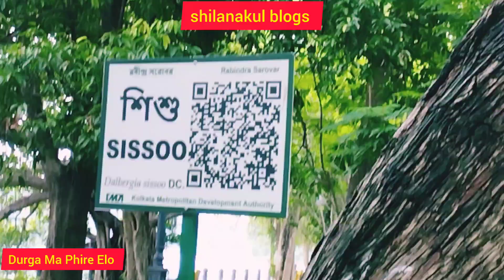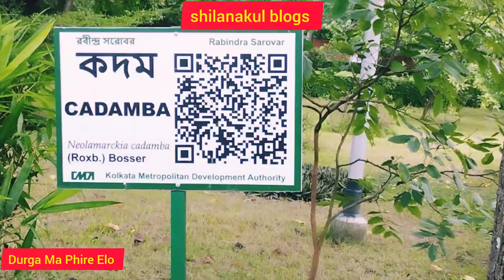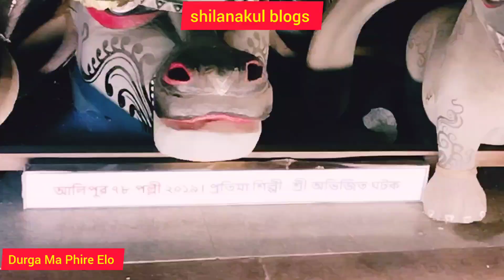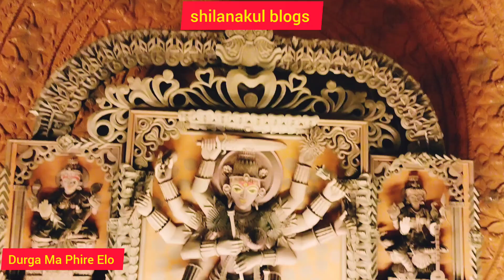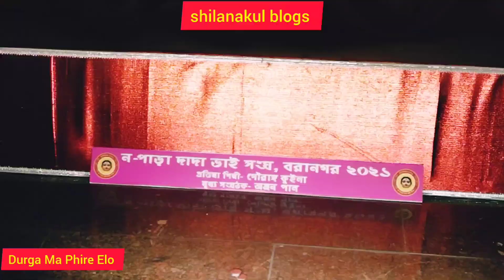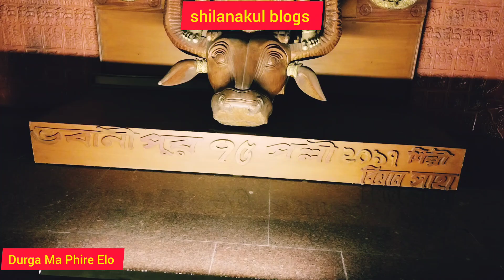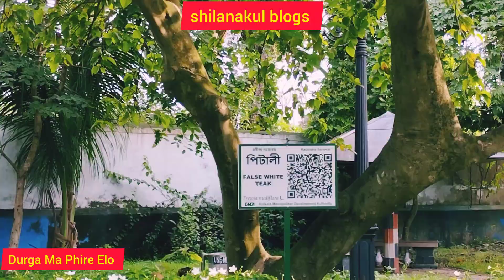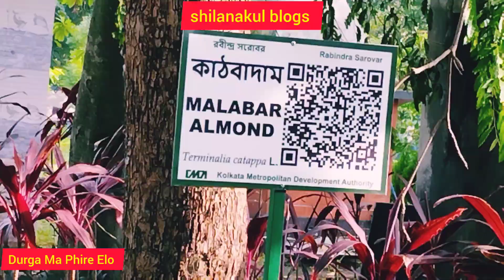Durga Museum Kolkata / Trip To Durga Ma Phire Elo Dhakuria Lake Gate No 3 Kolkata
Videography – Nakul Das
DURGA MUSEUM KOLKATA
Durga Ma Phire Elo Dhakuria Lake Gate No 3 Kolkata

Your quarries:-